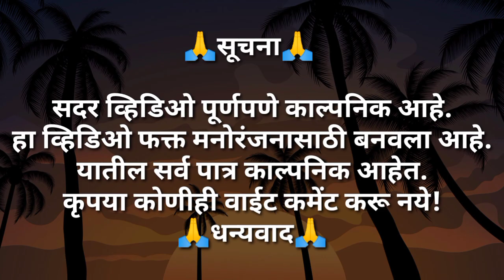बायको माझी देवगुणाची/short gag #02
Creator -
Amit Kubade
Pritesh Rahate
Rohit Mhadlekar

व्हिडिओ आवडल्यास आपल्या हक्काच्या चॅनलला लाईक शेअर कमेंट आणि सबस्क्राईब करायला विसरू नका!🙏🙏🙏

For advertise - Amit kubade -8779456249

संकलन/पार्श्व ध्वनी/ग्राफिक्स
अमित कुबडे
छायाचित्रण/ संकल्पना
प्रितेश रहाटे

कोकणी कार्टी टीम -
अक्षय म्‍हादलेकर
अंकित म्‍हादलेकर
सिद्धेश म्‍हादलेकर
अवधूत म्‍हादलेकर
राजेश म्‍हादलेकर
सुदीप तुप्ते
यश रहाटे
राकेश रहाटे
स्वप्नील तुप्ते
सोहम महाडिक

for more such amazing videos 💐💐💐